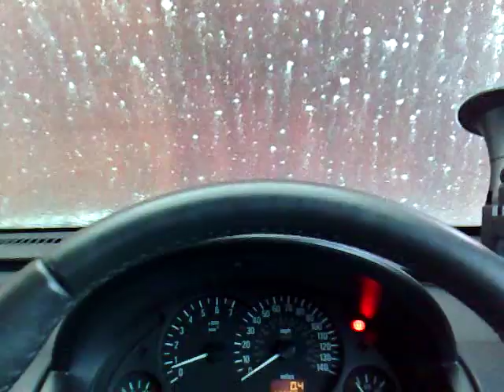At The Car Wash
Location: Total Garage, Wilmslow Road, Fallowfield, Manchester UK